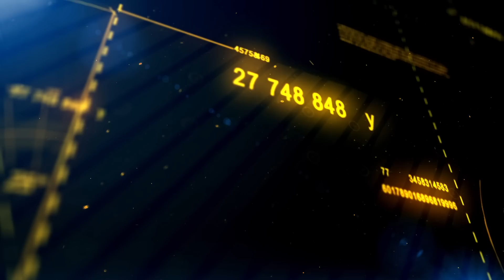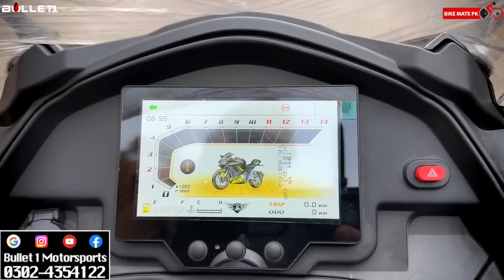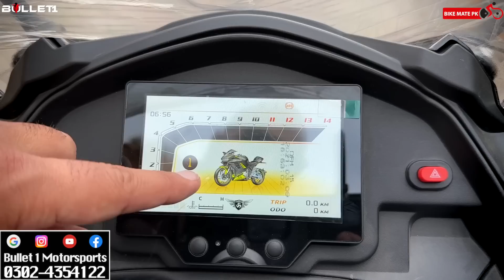BEST BIKE AT BEST PRICE | BY BULLET ONE MOTORSPORTS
67-Mcleod road opposite Al-fatah market Lahore.

Bike Mate PK presents pakistan ka sasta tareen sports bike by bullet 1 motorsports. In this video we talked about its price and features and did a test ride on it as well.

Regards.